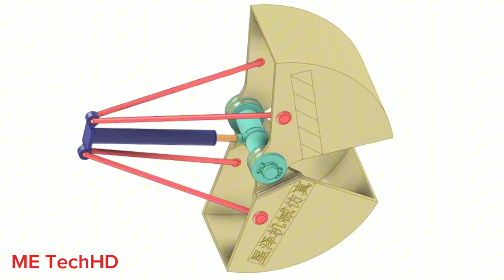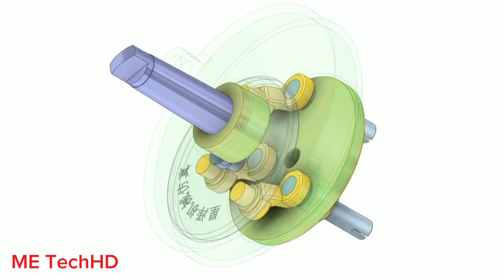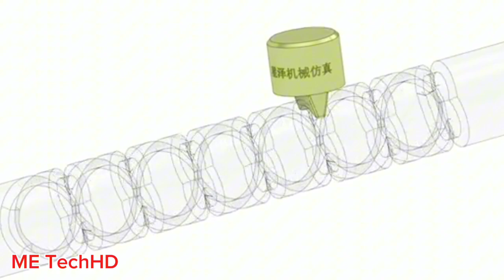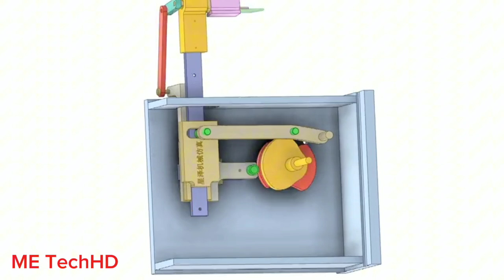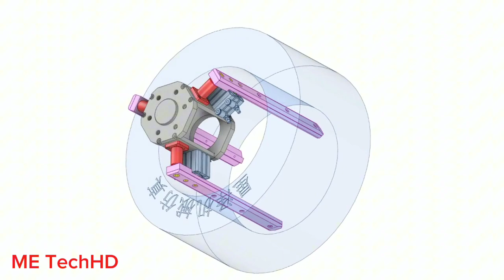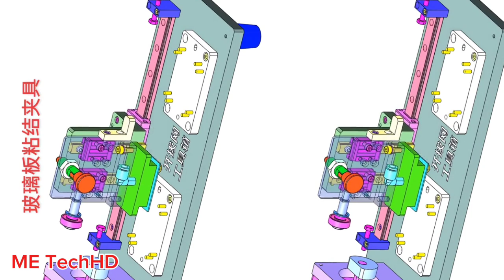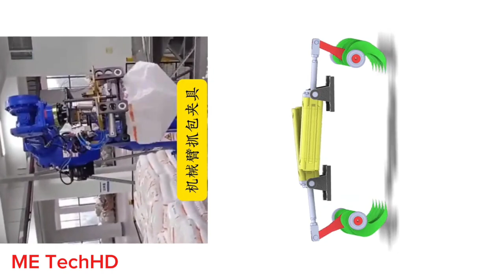Mechanism for machine 12